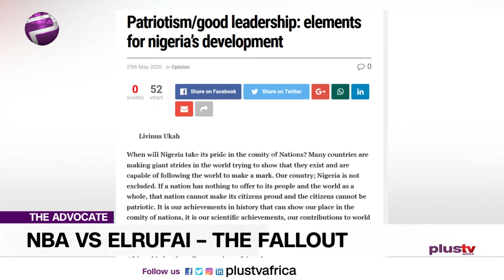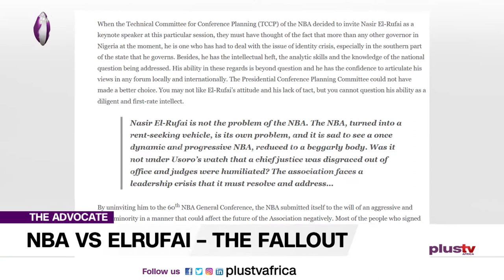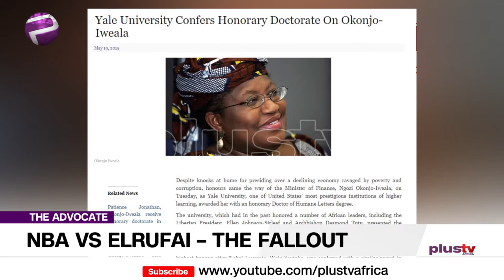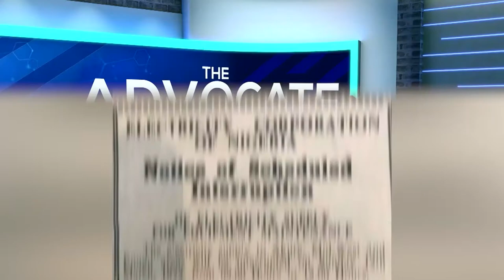NBA vs El-Rufai: Criminal Justice System Should be Overhauled EP 86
The way you treat your leaders at home is how they will be perceived among the comity of Nations. The resultant effect is the way the rest of the world will treat your citizens as we have seen with Nigeria.
You cannot give your child a bad name and expect others to treat the child right.